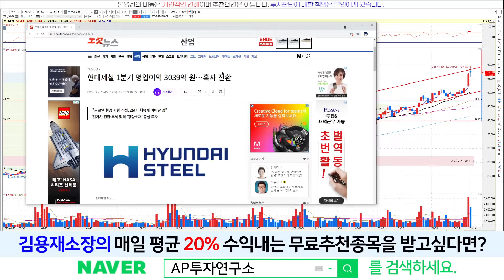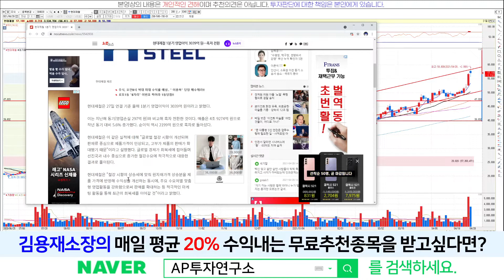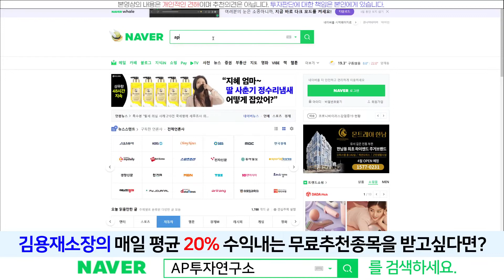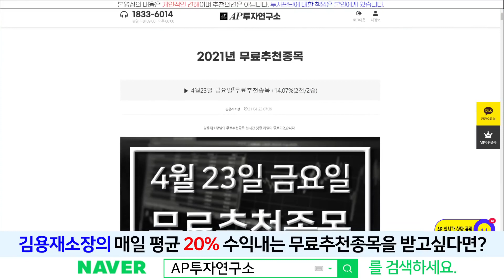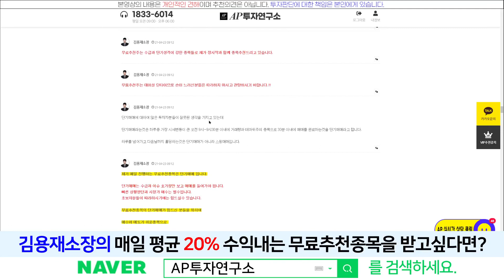현대제철(004020) - 경기민감 산업인 철강산업 계속해서 우상향 순항중~!